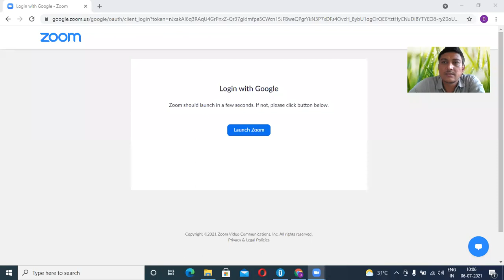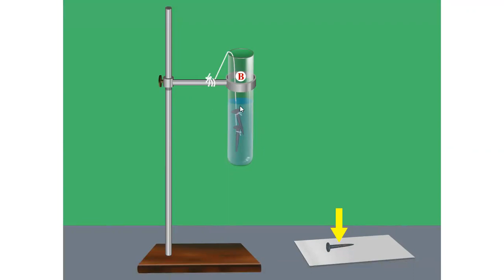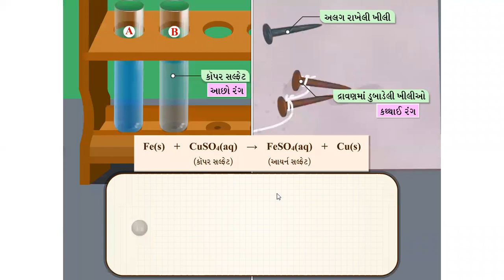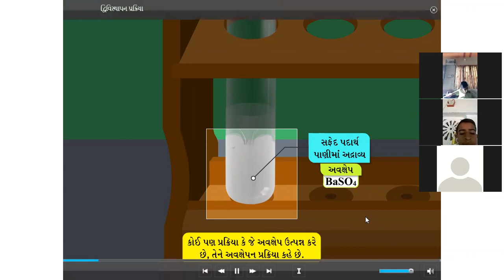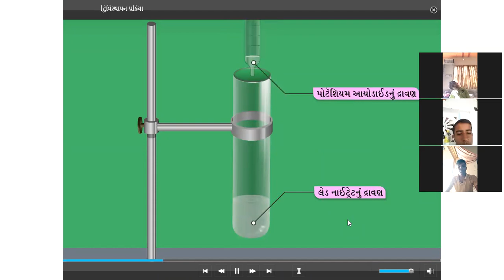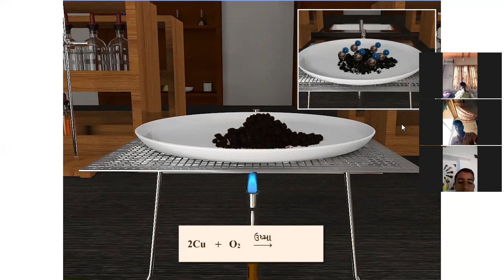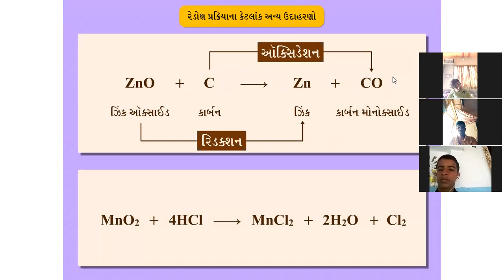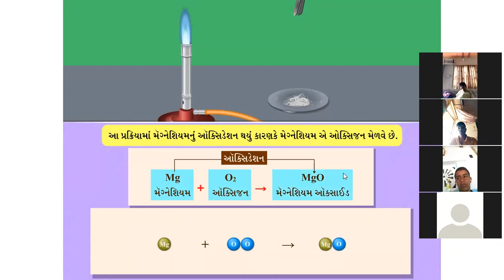ધોરણ 10 વિજ્ઞાન પાઠ 1 રસાયણિક પ્રક્રિયાઓ અને સમીકરણો ભાગ 6 mp4